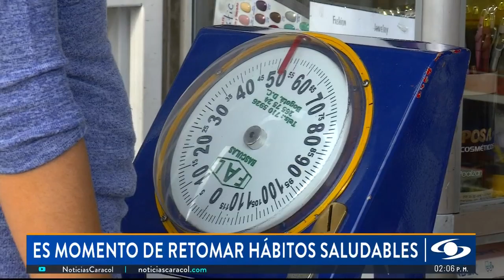Tras las festividades, llegó el momento de retomar los hábitos saludables para miles de colombianos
Por estos días de retorno a la cotidianidad, hasta una de cada 3 personas con enfermedades crónicas, como la diabetes o la hipertensión, empiezan el año mal controlado, pues muchos de ellos dejaron de tomar sus medicamentos, consumieron alcohol, exceso de grasas, harinas y así hubiera sido por pocos días, es suficiente para descontrolarse, por lo cual es muy importante que a partir de este momento recuperen los hábitos saludables.